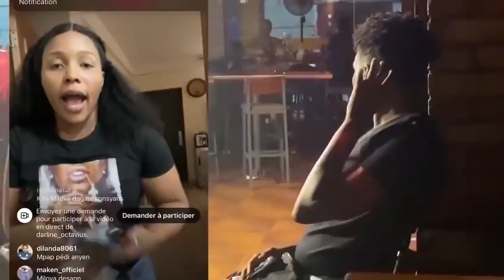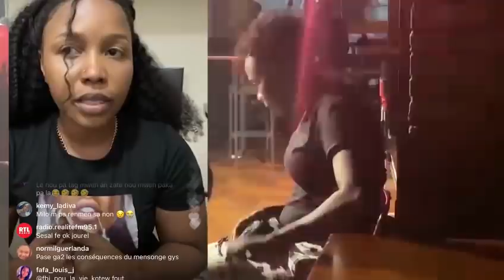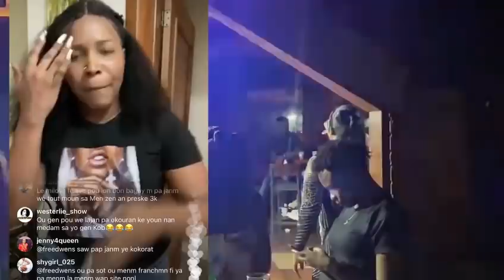MILOVA DI CHRISTIE RENMEN AK YON BANDI AK ANPIL LOT PAWOL TANDE KOZE MEZANMI